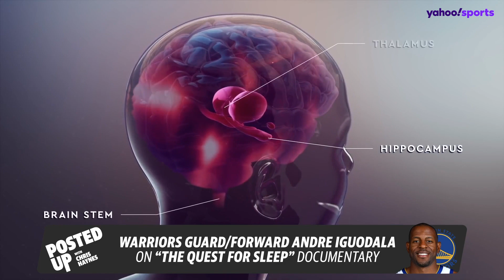Andre Iguodala on Steph-LeBron chatter: ‘Everybody wants to play with this guy’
The Golden State Warriors guard/forward joined the “Posted Up with Chris Haynes” podcast to discuss the Lakers superstar’s recent comments about wanting to pair up with Stephen Curry. Iguodala also addressed his team’s first round series with the Denver Nuggets & its MVP candidate Nikola Jokic.